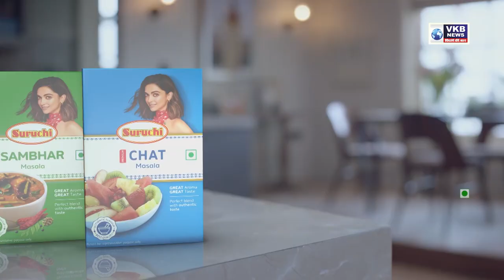नवाब मलिकांना उत्तर द्यायला समीर वानखेडे समर्थ - चंद्रकांत पाटील | Marathi Superfast